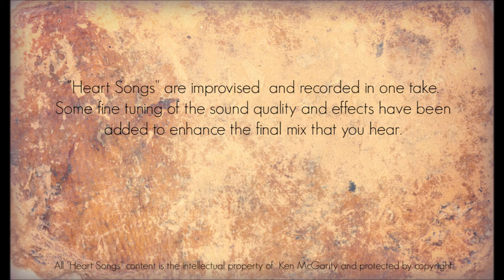Heart Songs - 67 Turtle Pond - Native American Style Flute Improvisations by Ken McGarity